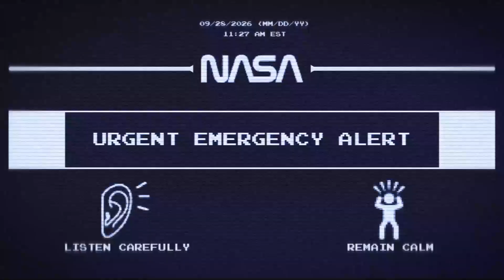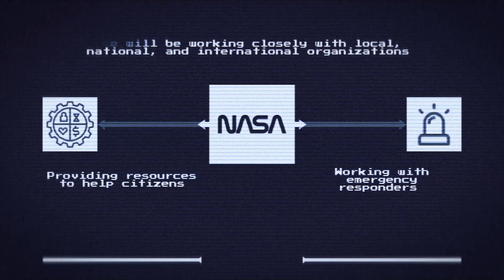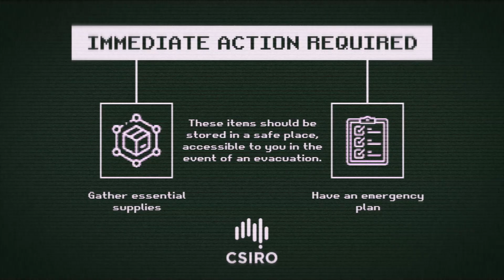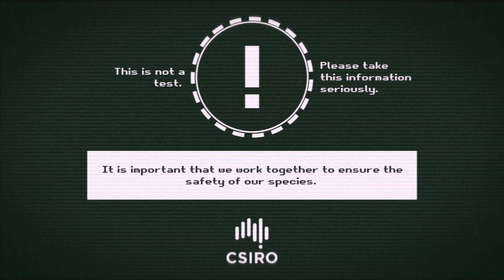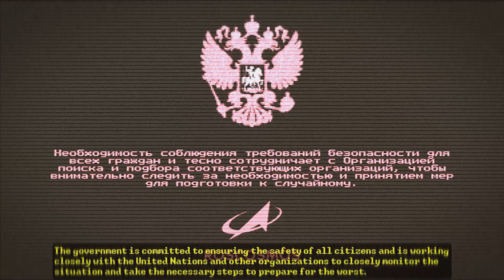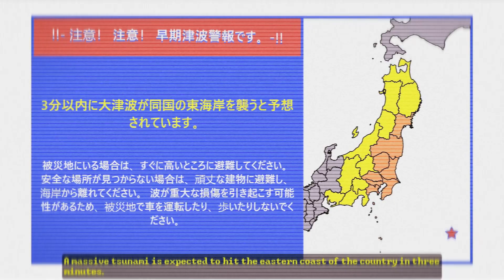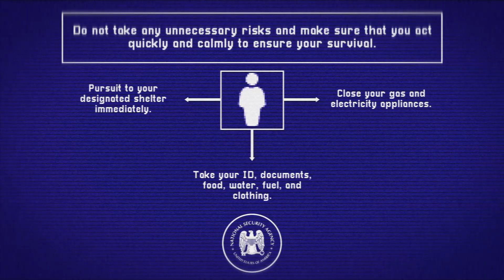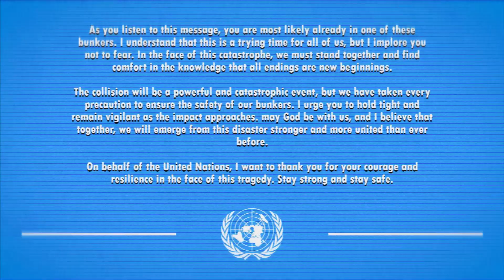Collision - Rogue Planet | EAS Scenario | Emergency Alert System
📄¬ The government is committed to ensuring the safety of all citizens and is working closely with the United Nations and other organizations to closely monitor the situation and take the necessary steps to prepare for the worst. We urge all citizens to remain calm and follow the recommended guidelines. Your safety is our top priority and we are doing everything in our power to ensure that you and your loved ones are protected.
      ¬File ID: NMD-147A / AFF-042
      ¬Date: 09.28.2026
🔴¬Threat Level: Pandora
🟠¬Risk Class: Danger
⚪¬Threat Type: Stellaria
⚫¬Misc: N/A
📍¬This video may include legitimate Emergency Alert System tones.
Playing or broadcasting these sounds can cause panic.

The individuals or events in this video are purely fictional, any similarity to actual individuals or events ise purely coincidental.

All rights of this video belongs to Atlas Fallout Foundation. Do not try to reupload or redistribute it. Doing so, will result in copyright takedowns / legal actings.
𝚃𝚑𝚒𝚜 𝚎𝚖𝚎𝚛𝚐𝚎𝚗𝚌𝚢 𝚋𝚛𝚘𝚊𝚍𝚌𝚊𝚜𝚝 𝚠𝚊𝚜 𝚋𝚛𝚘𝚊𝚍𝚌𝚊𝚜𝚝𝚎𝚍 𝚒𝚗 𝚌𝚘𝚕𝚕𝚊𝚋𝚘𝚛𝚊𝚝𝚒𝚘𝚗 𝚠𝚒𝚝𝚑 Multiverse Council 𝚊𝚗𝚍 𝙰.𝙵.𝙵.
⏱️-Timestamps:
0:00 - Intro
0:23 - National Aeronautics and Space Administration
2:56 - Commonwealth Scientific and Industrial Research Organisation
5:21 - Audio File
5:59 - Roscosmos
8:38 - Japanese Tsunami Early Warning
9:48 - National Security Agency
12:00 - New Zealand Earthquake Early Warning
12:59 - Statement of tenth Secretary-General of the United Nations
14:29 - End